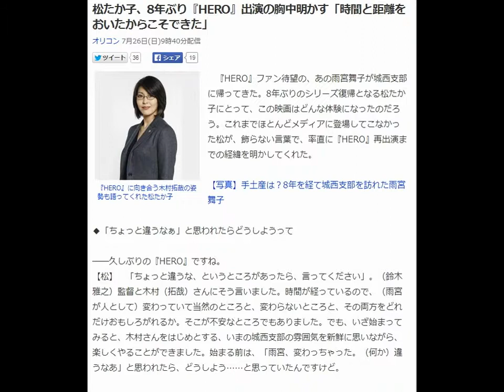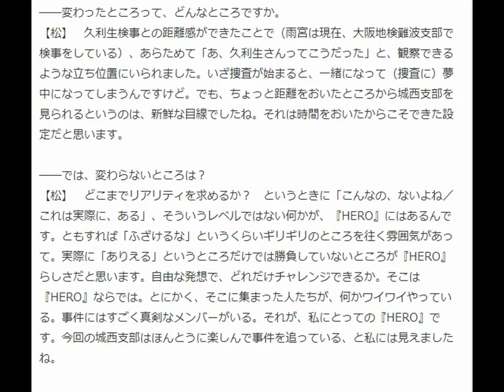松たか子、8年ぶりキムタクと共演『HERO』出演の胸中明かす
今の仕事を、いつまで続けますか？

自分の才能をもっと生かして、
時間とお金の両方がほしい！
そんな風に思っていませんか？
松たか子、8年ぶり『HERO』出演の胸中明かす「時間と距離をおいたからこそできた」
オリコン 7月26日(日)9時40分配信

『HERO』に向き合う木村拓哉の姿勢も語ってくれた松たか子
　『HERO』ファン待望の、あの雨宮舞子が城西支部に帰ってきた。8年ぶりのシリーズ復帰となる松たか子にとって、
この映画はどんな体験になったのだろう。これまでほとんどメディアに登場してこなかった松が、飾らない言葉で、率直に『HERO』再出演までの経緯を明かしてくれた。

◆「ちょっと違うなぁ」と思われたらどうしようって

――久しぶりの『HERO』ですね。
【松】　「ちょっと違うな、というところがあったら、言ってください」。（鈴木雅之）監督と木村（拓哉）さんにそう言いました。
時間が経っているので、（雨宮が人として）変わっていて当然のところと、変わらないところと、その両方をどれだけおもしろがれるか。
そこが不安なところでもありました。でも、いざ始まってみると、木村さんをはじめとする、いまの城西支部の雰囲気を新鮮に思いながら、
楽しくやることができました。始まる前は、「雨宮、変わっちゃった。（何か）違うなあ」と思われたら、どうしよう……と思っていたんですけど。

――変わったところって、どんなところですか。
【松】　久利生検事との距離感ができたことで（雨宮は現在、大阪地検難波支部で検事をしている）、
あらためて「あ、久利生さんってこうだった」と、観察できるような立ち位置にいられました。いざ捜査が始まると、
一緒になって（捜査に）夢中になってしまうんですけど。でも、ちょっと距離をおいたところから城西支部を見られるというのは、
新鮮な目線でしたね。それは時間をおいたからこそできた設定だと思います。

――では、変わらないところは？
【松】　どこまでリアリティを求めるか？　というときに「こんなの、ないよね／これは実際に、ある」、
そういうレベルではない何かが、『HERO』にはあるんです。ともすれば「ふざけるな」というくらいギリギリのところを往く雰囲気があって。
実際に「ありえる」というところだけでは勝負していないところが『HERO』らしさだと思います。
自由な発想で、どれだけチャレンジできるか。そこは『HERO』ならでは。とにかく、そこに集まった人たちが、
何かワイワイやっている。事件にはすごく真剣なメンバーがいる。それが、私にとっての『HERO』です。
今回の城西支部はほんとうに楽しんで事件を追っている、と私には見えましたね。